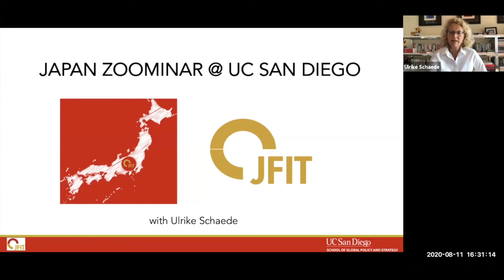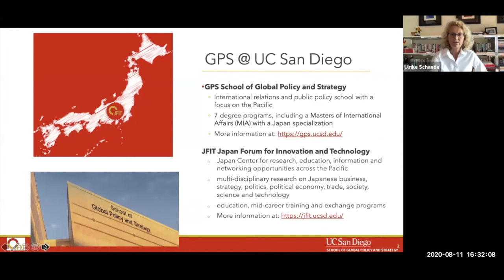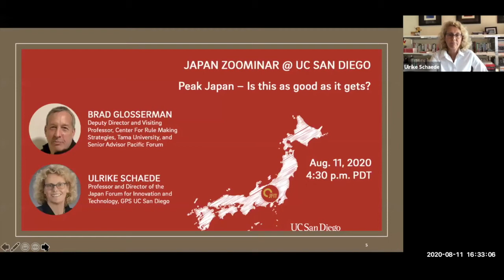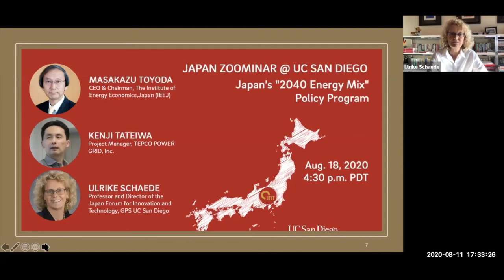Peak Japan – Is this as good as it gets?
Aug. 11, 2020: Peak Japan – Is this as good as it gets?

Has Japan peaked, or can it reinvent and relaunch? Over the past two decades, Japan has let a lot of good crises go to waste, argues Brad Glosserman, author of “Peak Japan” and co-author of “The Japan-South Korea Identity Clash". Come zoom with us to learn what he thinks needs to happen for Japan to turn itself around and assume and maintain a leading position in the region and the world.

Speakers:
• Brad Glosserman, Deputy Director and Visiting Professor, Center For Rule Making Strategies, Tama University, and Senior Advisor Pacific Forum
This Japan Zoominar @ UC San Diego series brings together new insights, knowledge and opinions on current events in Japan. Experts from around the globe are invited as speakers and contributors, with the goal to create a vibrant exchange and deepen our understanding of Japan’s role in the world.